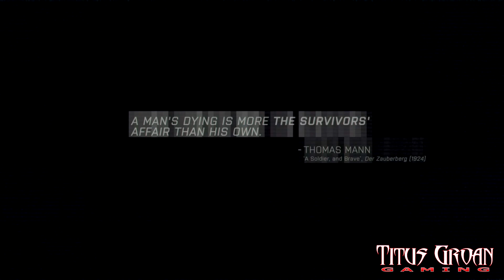#3 Let's Play: Arma 3 Campaign: "Situation Normal"